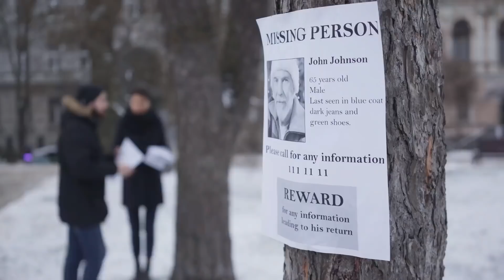Şimdiye Kadar Yakalanmış En Büyük 10 TİMSAH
► Video Önerilerim ;

► TAKİP EDİN;

AKLINIZDA BULUNSUN